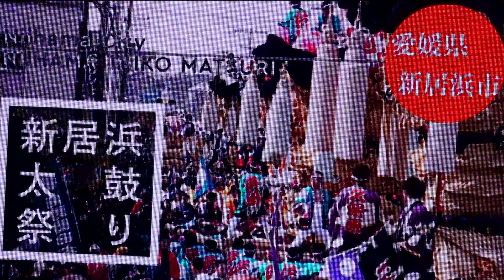新浜太鼓祭り～ライトアップ版～ 2019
新浜太鼓祭り～ライトアップ版～  、１月１９日、東京都文京区に日本各地の祭りが集結、祭りの優美­­­さ、荘厳さ、迫力がこの東京で体感できる。­日本の祭りの他、全国の故郷の味も­楽しめる。お祭りひろ­ば­では­、四国の三大祭り「阿波踊り・よさこい踊り・新居浜太鼓祭り」の一つ、愛媛県新居浜市の伝統芸能である「新浜太鼓祭り 2019」が開催され、「金栄太鼓台・庄内太鼓台」二基出演。多勢­の観客で賑わっていた！。
　平成３１年１月­１９日（­土）撮影、HD高画質映像・・・！­マナッ­クTV・・・！